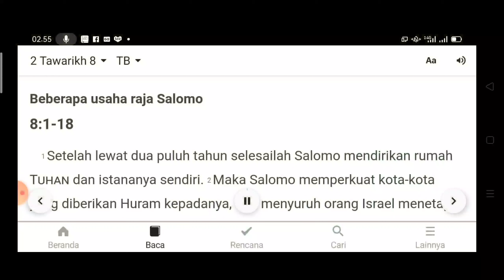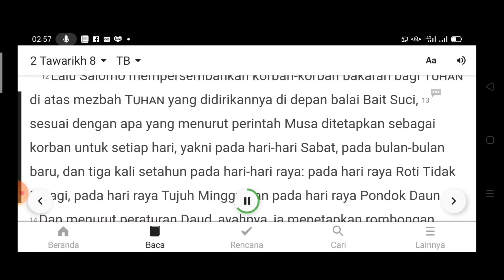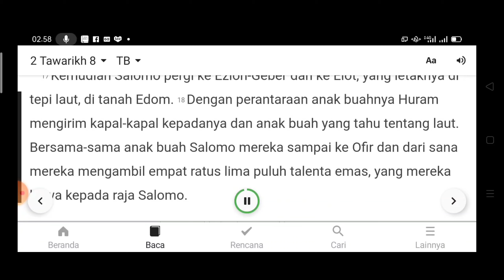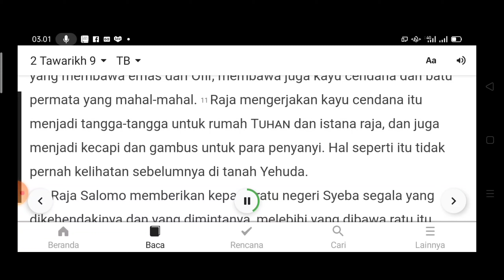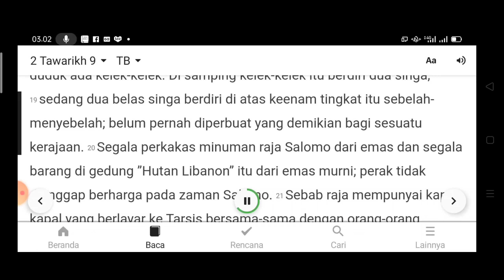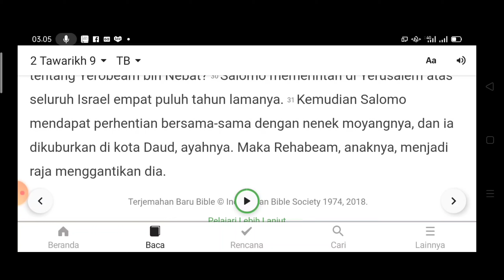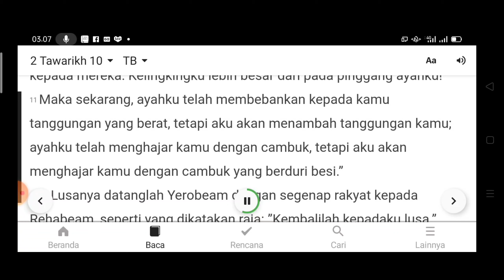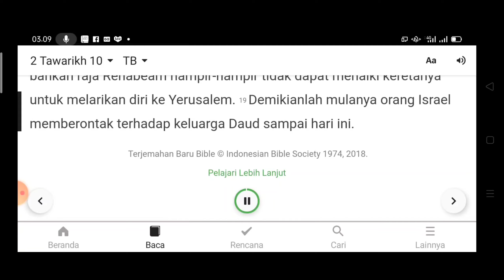BACA ALKITAB 3 PASAL 1 HARI. HARI KE 159, 2TAWARIKH PASAL 8-10